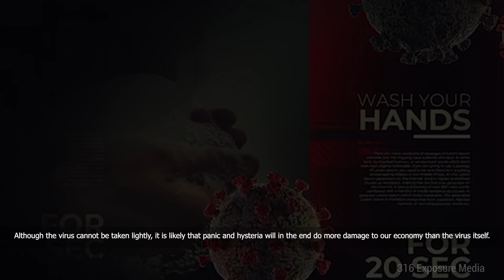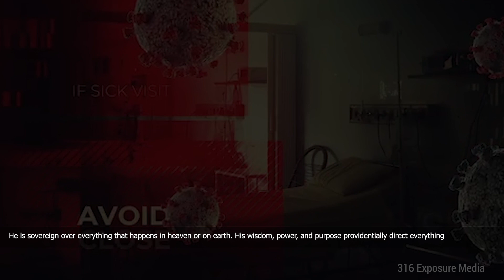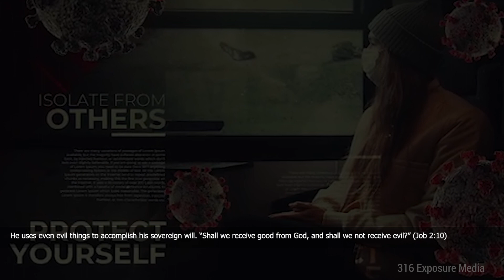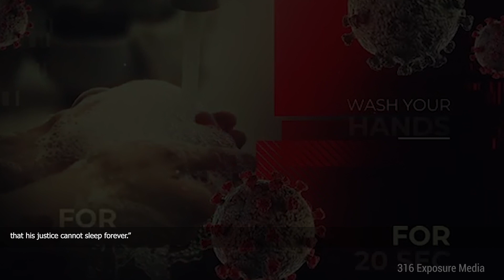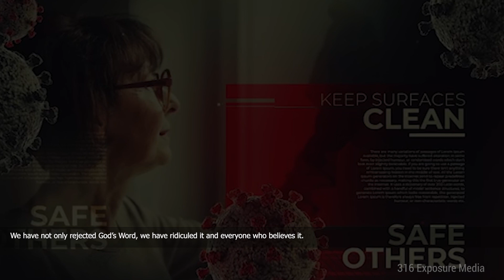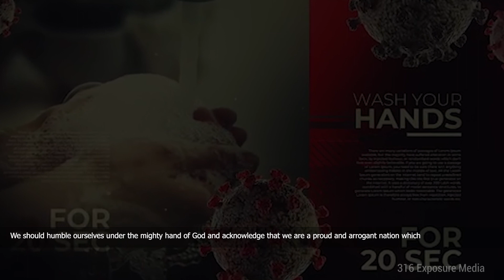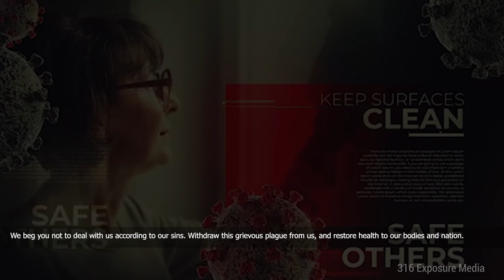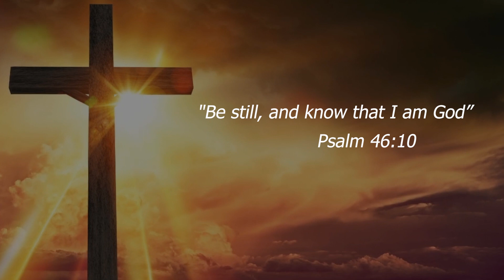Finger of God - Coronavirus and the Seven Sins of our Nation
Conoravirus is the Finger of God, we must cry out to God with one heart and one voice to remove this judgment from our land.